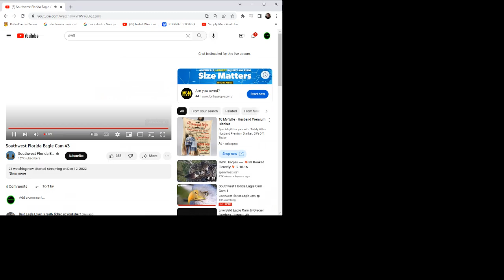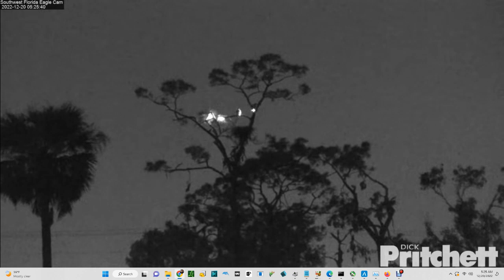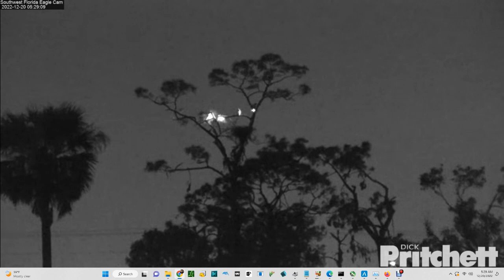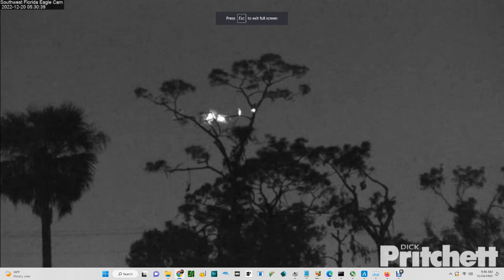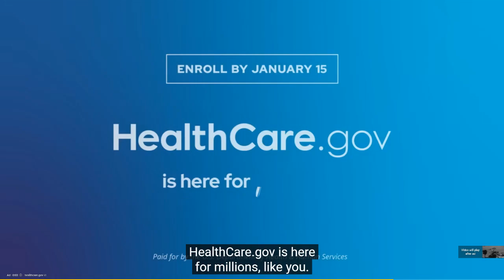SWFL Bald Eagles (Cam 3) 12/19/2022 23:35